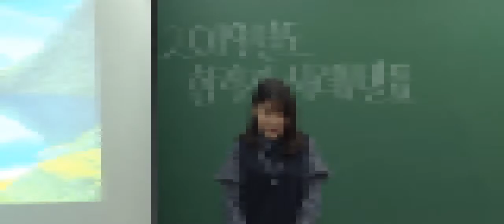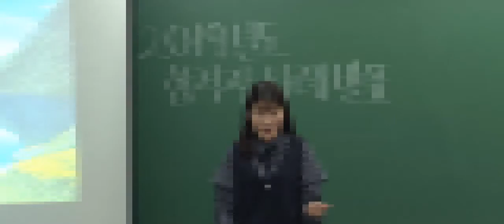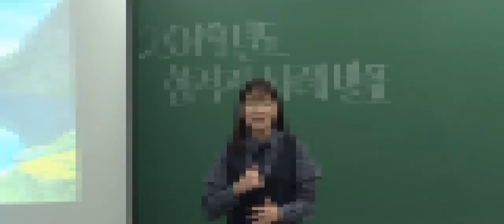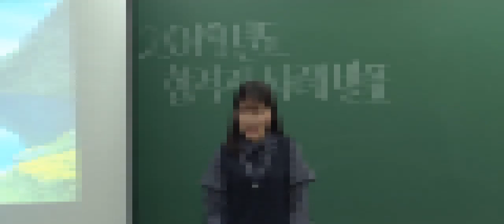[박문각임용] 2019학년도 박수민 유치원임용고시 합격자 사례 발표 (2)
[박문각임용] 2019학년도 박수민 유치원임용고시 합격자 사례 발표 (2)영상입니다.

개인정보보호차원에서 모자이크 처리하였습니다.

*박수민 전공유아 2019학년도 합격수기 확인하기